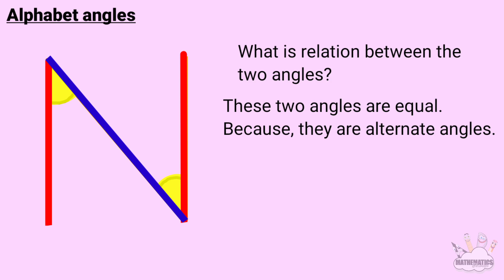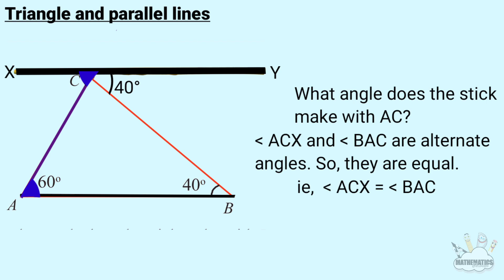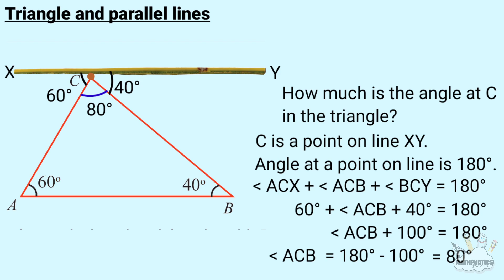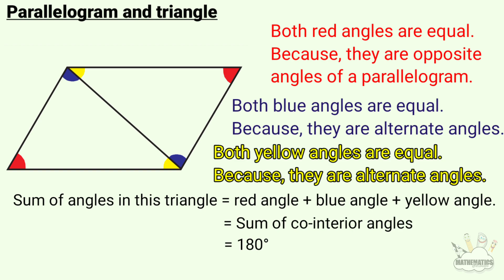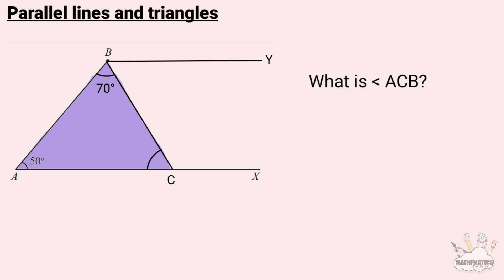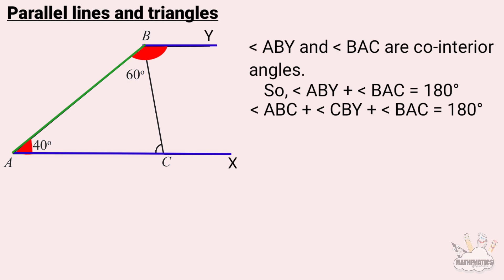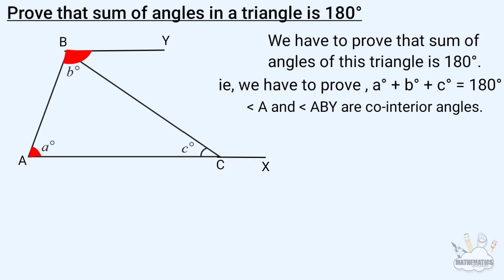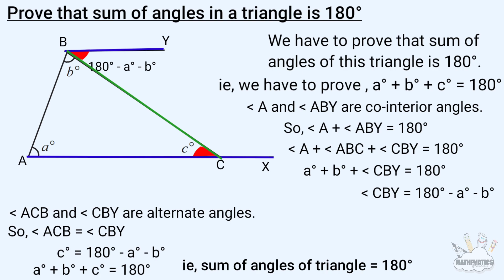Class 7 Maths chapter 2 Parallel lines page 28 29 30 Part 5 kerala syllabus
This video is part 5 of chapter 2 named Parallel Lines page 28 29 30  part 5of 7th standard students of SCERT /Kerala Syllabus or state syllabus. Topic covered here are,
1. Alphabet angles
2. Triangle and parallel lines
3. Parallelelogram and triangle
4. Parallel lines and triangles
5. prove that sum of angles in a triangle is 180°
6. Questions and answers